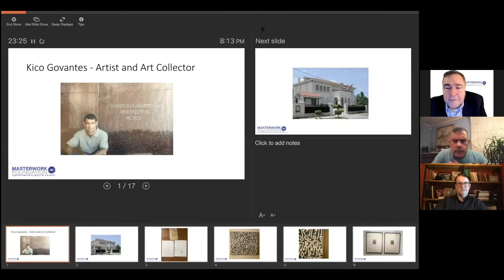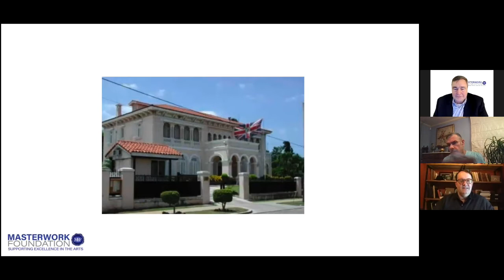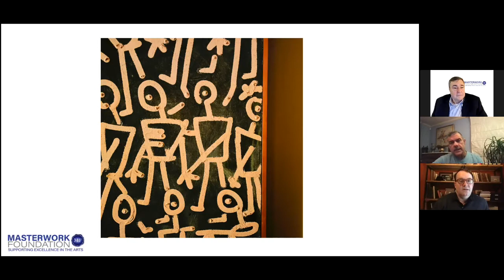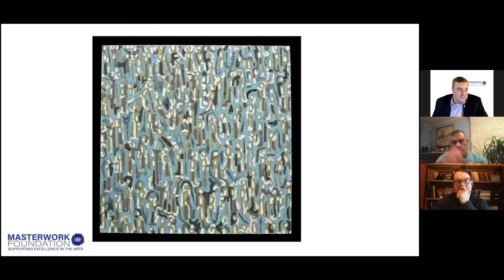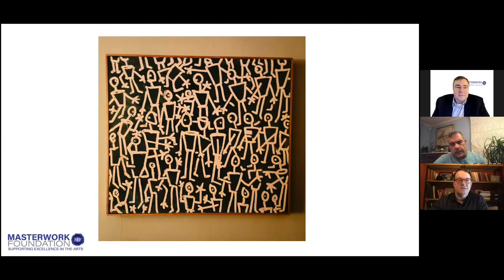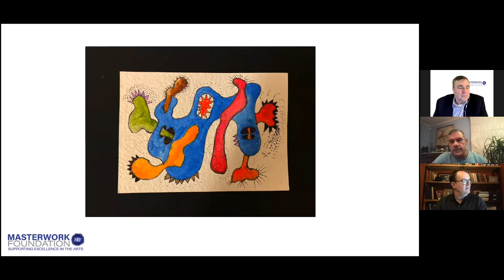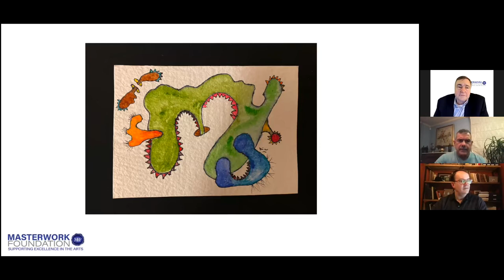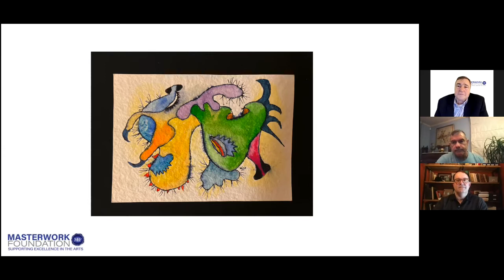A Life in the Arts Kico Govantes 2021 02 22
A conversation with Cuban-American artist and art collector Enrique "Kico" Govantes